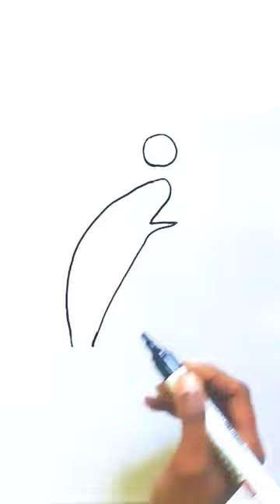How to draw a Dolphin from 02 number| Easy and Simple Dolphin Drawing